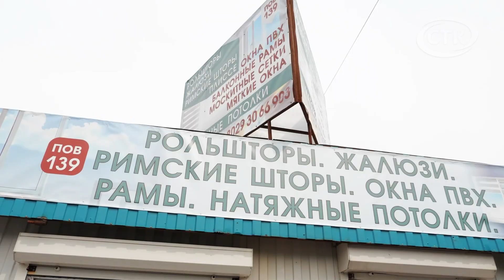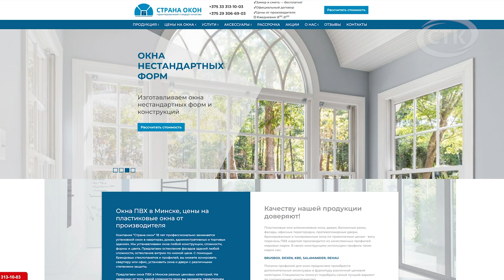Компания «СТРАНА ОКОН И ЖАЛЮЗИ»